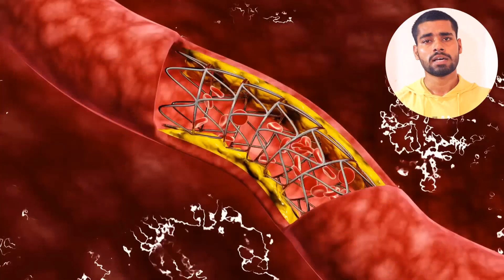How to increase height in 1 week | Height kaise badhaye | लंबाई कैसे बढ़ाएं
how to increase height for boys
how to increase height for girls
how to increase height for 18
how to increase height exercise
height badhane ke tarike